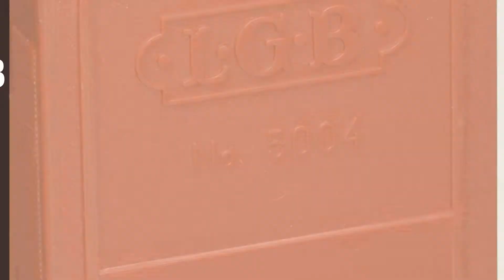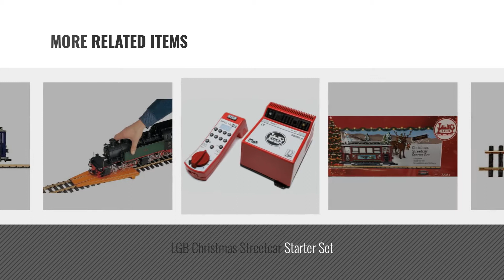Top 10 Lgb Toys & Games [2018]: LGB 72302 Passenger Starter Set, with Lights, Sound and Smoke - 120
- New! 2019 Black Friday / Cyber Monday Train Sets Deals and Updates.

Black Friday / Cyber Monday LGB 72302 Passenger Starter Set, with Lights, Sound and Smoke - 120 volts by LGB

Black Friday / Cyber Monday LGB 19902 Station Track Set - G Scale by LGB

Black Friday / Cyber Monday LGB LEHMANN G SCALE MODEL TRAINS - TOY TRAIN SERIES - BP TANK CAR - 94141 by LGB

Black Friday / Cyber Monday LGB Scale Track Cleaning Block by LGB

Black Friday / Cyber Monday LGB 72304 Christmas Train Starter Set by LGB

Black Friday / Cyber Monday LGB Christmas Streetcar Starter Set by LGB